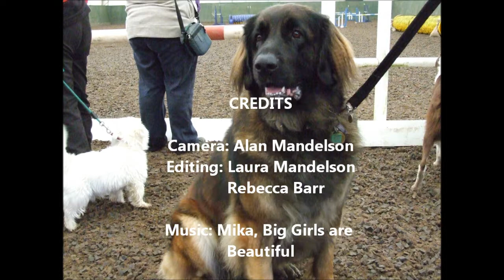Beannachd Fun Show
Beannachd is a Leonberger and competing at her first show. This was a fun show in Stirling in Oct 2011. She will hopefully be competing at her first KC Agility show in December if the snow doesn't occur. *fingers crossed*
She has done well and all of us are proud of her :) xx